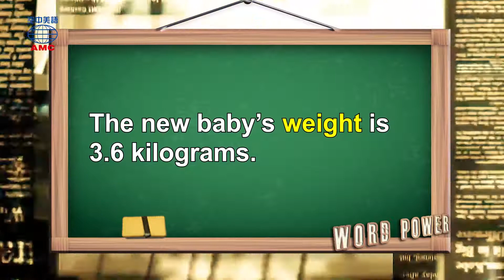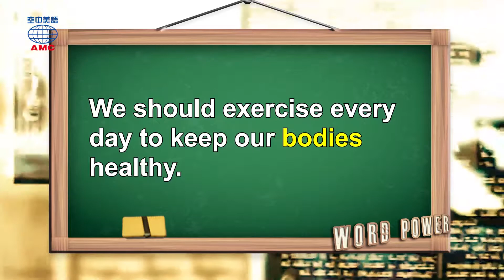2018年09月號Unit8-2【小心！你糖上癮了嗎？】-Word Power